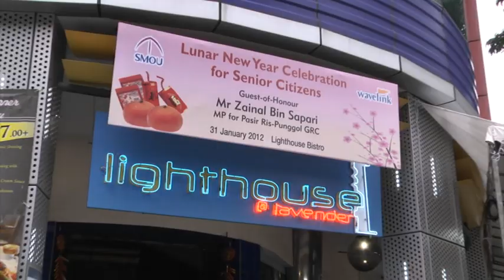Lunar New Year Celebration for Senior Citizens on 31 January 2012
SMOU's Lunar New Year Celebration where some 100 Hong Baos and food-aid parcels were given to the senior citizens from Care Community, Hope Community and Jamiyah Home For the Aged. Our Guest-of-Honour Zainal Bin Sapari, MP for Pasir Ris-Punggol GRC joined us on 31 January 2012 to immerse in the festivities and bring joy to our seniors.